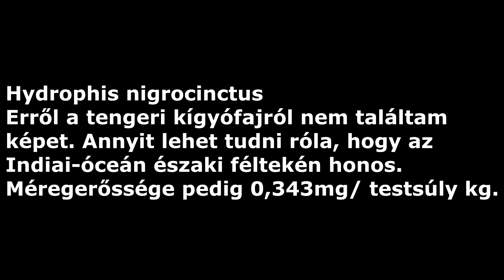TOP 40 Legmérgezőbb kígyó (2/4)